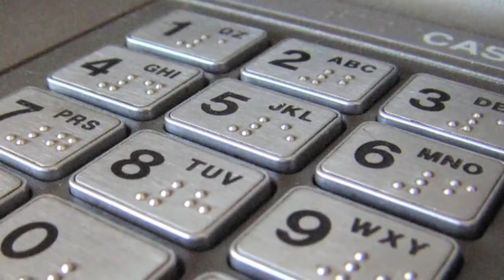Faulty ATM Dispenses Twice the Requested Amount